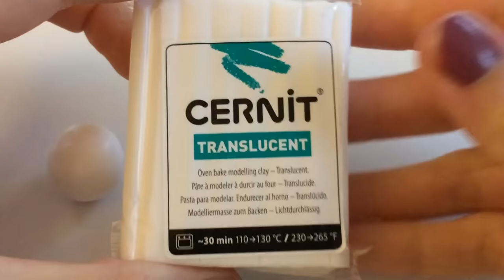Tutoriel Fimo Tsum Tsum Elsa / Reine des Neiges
Diff.: niveau 2
Je n'avais pas encore fait de tuto en rapport avec Noël.
Qui dit Noël dit Neige...
Qui dit Neige dit Reine...
Dit Reine des Neiges !!
Voici donc le tuto qui vous permettra de réaliser Elsa en version Tsum Tsum.
Pour cela il vous faudra de la pâte:
- Fimo liquide
- Vanille
- Bleu brillant
- Bleu menthe
- Caramel
- Cernit Transparente
- Chaire
- Blanche pailletée
Bon visionnage et un bon Noël à vous tous!!